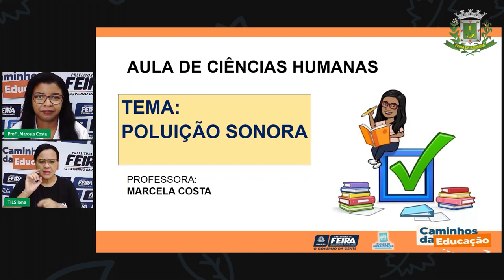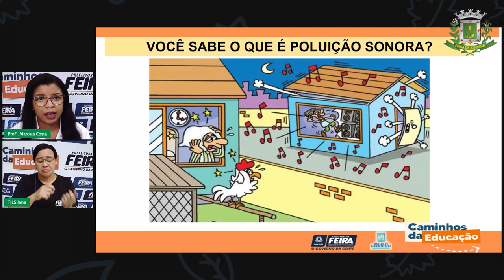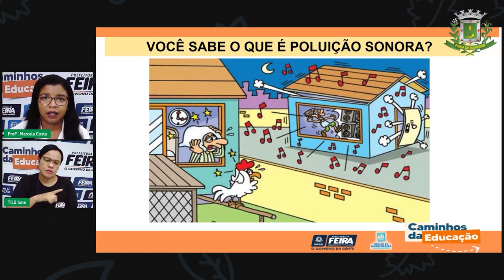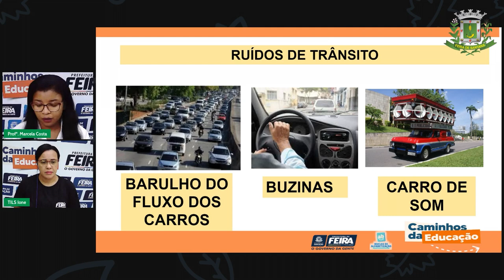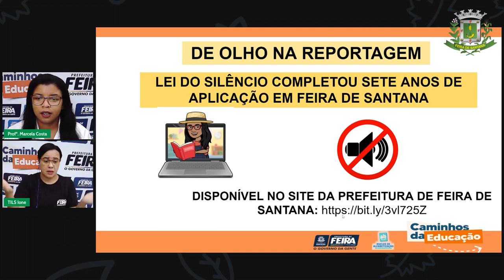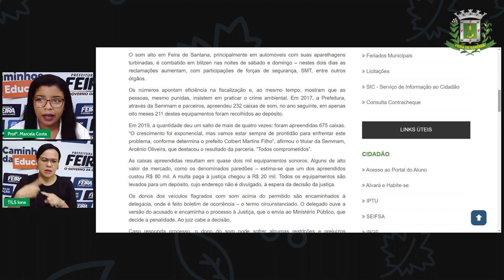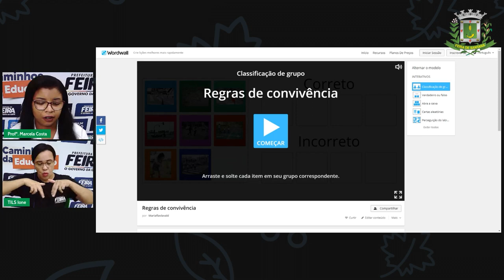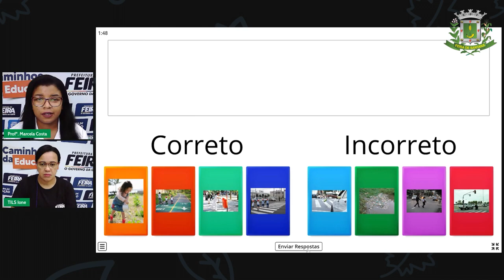Aula 127 1ºANO Profª Marcela Costa Ciências Humanas Poluição Sonora